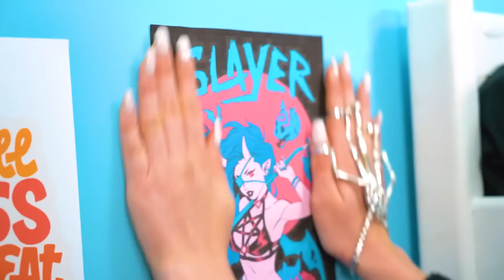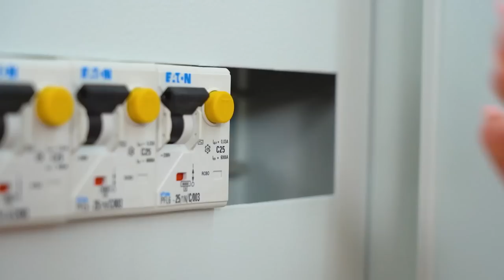Building Bunk Bed for Quadruplets in Real Life! Types of Siblings in One Family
Everyone knows the rule that even two such different types of sisters find it difficult to get along on the same territory, and what can we say about quadruplets. In this case, the girls need a bunk bed. Maybe at least in this situation, both soft and e-sisters will be satisfied?